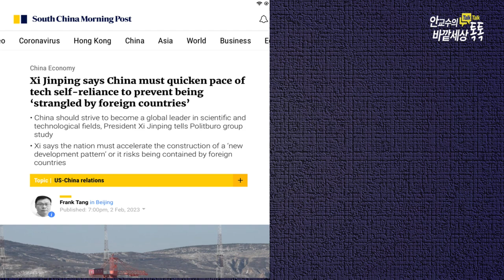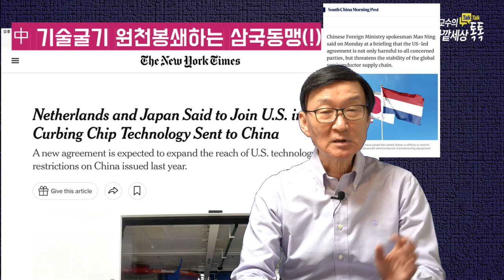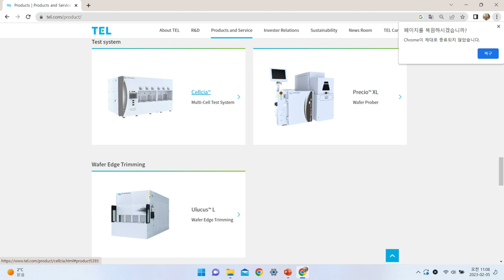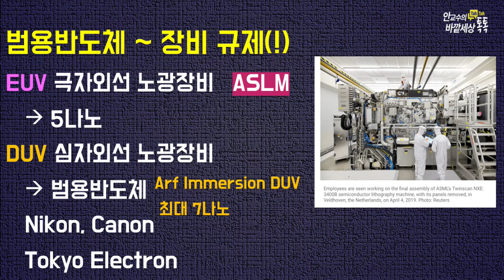美+일+화란~반도체동맹! 韓中두나라의새로운산업협력지평~~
재미있는지식tv#반도체#반도체전쟁#